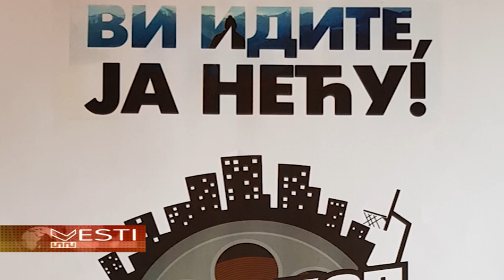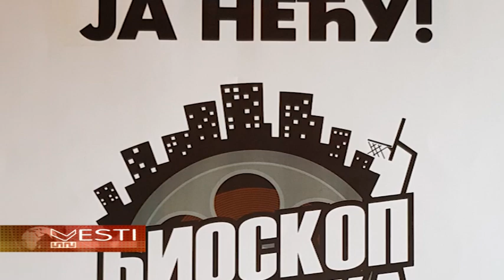24. marta projekcija filma "Vi idite, ja neću"